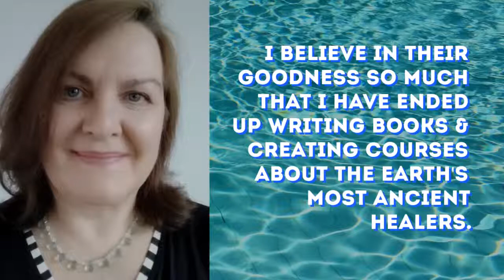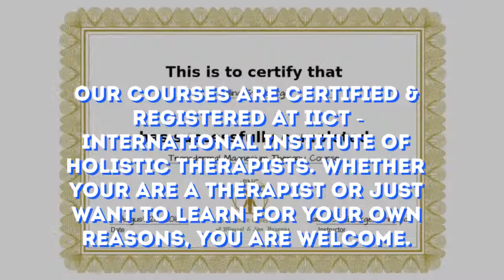Mineral Healing Courses & Books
My name is Galina St George. I have been working with (and regularly using) minerals for a very long time. It all started with clays when I went to see my family in Russia. I saw some grey powder on my mother’s window sill and asked what she needed cement for. She laughed saying that it was a rather precious kind of cement called blue Cambrian clay and told me a story about it.

She told me that the man who owned the quarry started by trying to help his wife to beat cancer. He used to go to the quarry, dig up the clay and bring it to his wife to apply on the tumour. Whether it was the medical treatment, the clay – or both, but his wife started feeling better and went into remission.

Having heard the story, I started reading about this clay and read about quite a few cases when clay was being used to treat a whole range of conditions such as arthritis, gout, allergies, food poisoning, diarrhoea, flesh-eating ulcers, heavy metal toxicity and many others.

Sometime later, I started reading about uses and applications salts, healing mud, zeolite and diatomaceous earth. I began blogging and writing about healing minerals approximately at the same time as I was learning about them.

My first book was about 2 types of clays, mud and salt from a Siberian salt lake. I never published it anywhere, but researching minerals in detail made me aware of how underused and undervalued they are by us, the general public. And the main reason I believed was the scarcity of information about them.

I decided to start writing about the other minerals which have been used and helped people treat many health problems for millennia – and are still being used at medical spas all over the world. In this video, I have created a brief overview of my books and what they are about.

To learn more about mineral healing, pick up the free Mineral Healing report

If you live in London and would like to try the mineral-based massage and wraps, get in touch with me through the

To buy the Mineral Healing books on Amazon, follow these links:

1. How Clays Work: Science & Applications of Clays & Clay-like Minerals in Health & Beauty

2. Mineral Healing Recipe Book: Practical and Easy to Follow Guide Describing How to Use Salts, Muds, Clays, Zeolite and Diatomaceous Earth for Health and Beauty Purposes at Home and in Clinics.

3. First Aid Guide to Minerals: Learn how salts, muds, clays, zeolite and diatomaceous earth can save lives in emergencies.

4. Magnesium at Home: 25 Most Common Health Conditions & How Magnesium Salts Can Help.

5. Earth's Humble Healers: Learn How to Use Salts, Muds & Clays for Better Health, Youth & Vitality. Plus 80 Health & Beauty Recipes.

6. Far Infrared Clay Detox Wrap Course for Clinic & Home Use: Learn how to use clays and far infrared for transdermal detox and healing.

7. Transdermal Magnesium Therapy Course: Learn about health benefits, uses and applications of magnesium salts.

8. Far Infrared Magnesium Wrap Course for Clinic & Home Use: Learn how to use magnesium salts and far infrared for better health and vitality.

9. Far Infrared Remineralising & Rejuvenating Seaweed Wrap: Learn how to use seaweed & far infrared for better health, youth & vitality - for yourself or clients.

10. Far Infrared Mineral Weight Loss Wrap Course for Clinic & Home Use: Learn how to use clays, salts and far infrared for sustainable weight loss and better health.